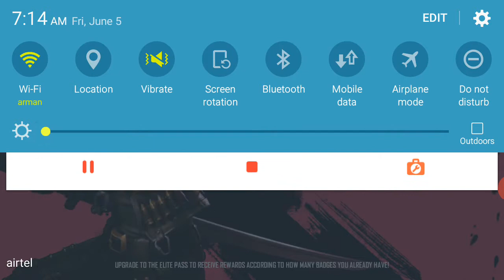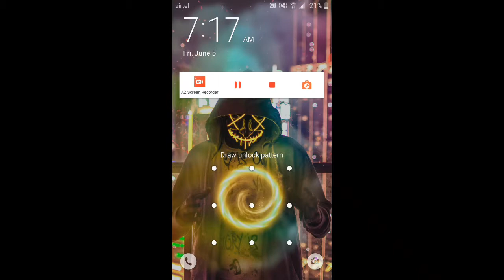June 5, 2020